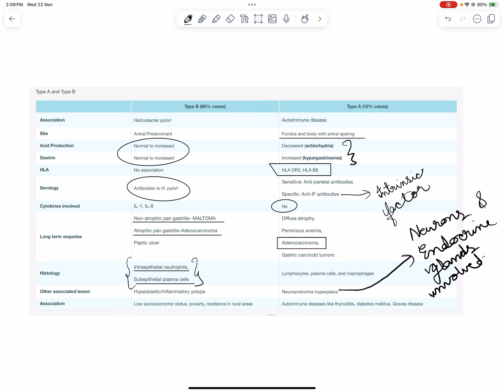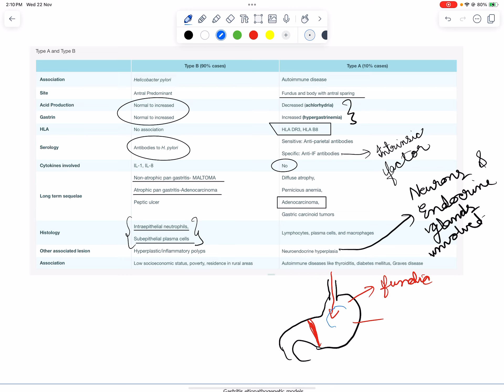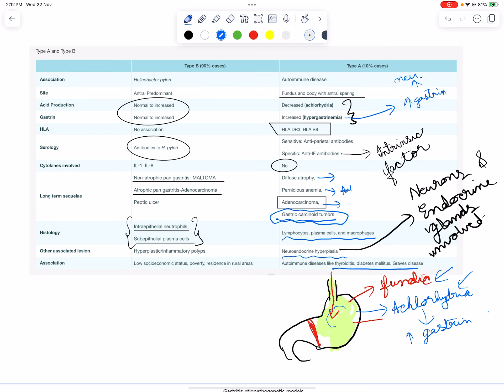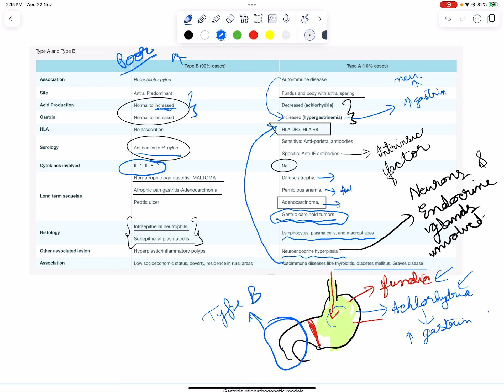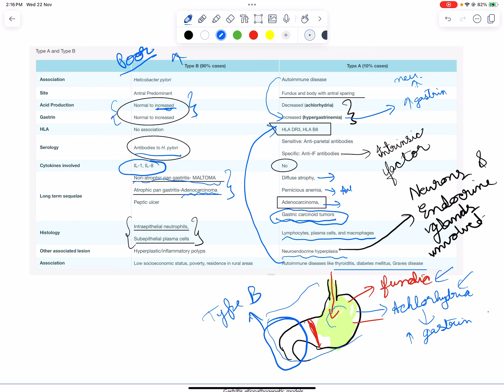Type A vs Type B gastritis mnemonics - an evolutionary understanding to remembering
Type A gastritis, which involves the fundus, is associated with pernicious anemia, antibodies to parietal cells, and autoimmune conditions of other organs. Type B gastritis, which is much more common, appears to mainly affect the antrum, autoimmune phenomena are absent, and it has been considered idiopathic